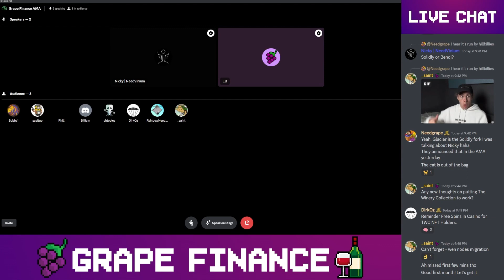Grape Finance AMA - 29th Jan